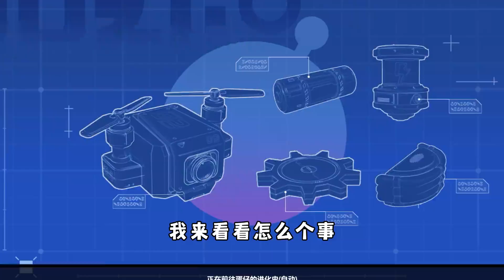蛋仔派对：蛋仔最初的设定是什么样子，原来长得这么丑啊！